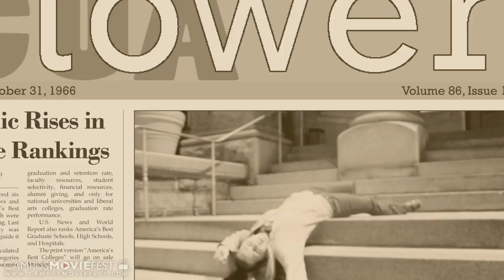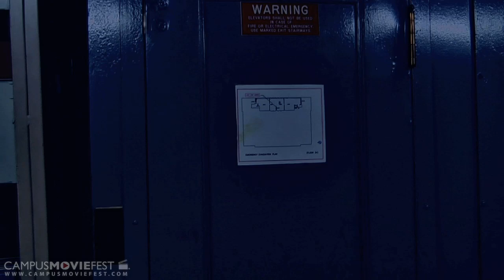Suicide Stacks (Catholic University of America 2010)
Created @ Catholic University of America in 2010 as part of Campus MovieFest, the world's largest student film festival.